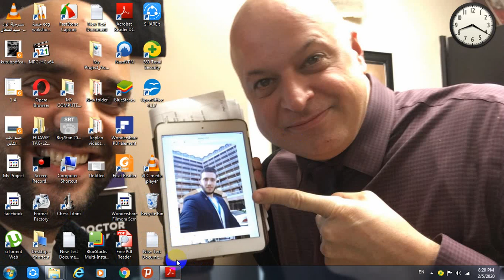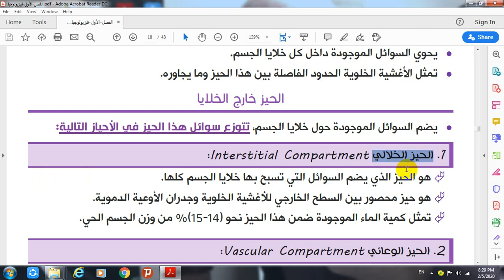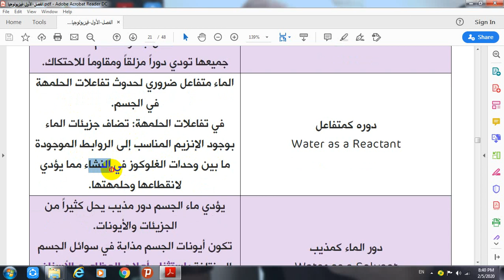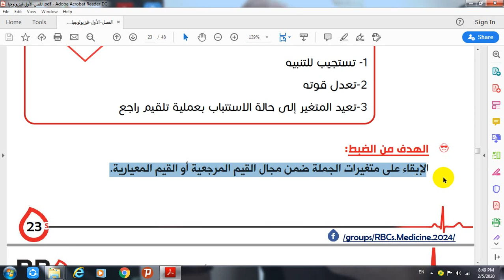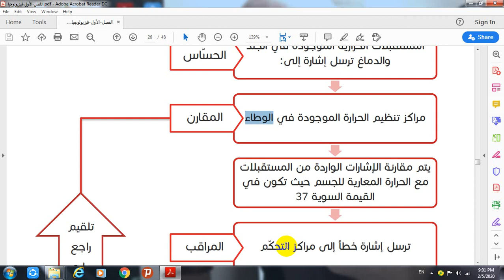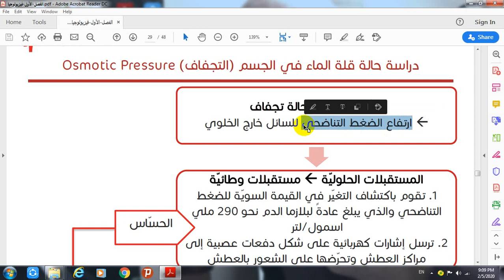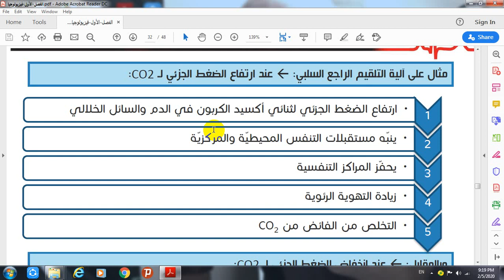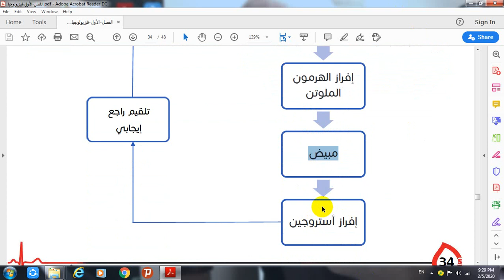تحضيري | الفصل الأول - فيزيولوجيا الاستباب و اليات التحكم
"هذا العمل خالص لوجه الله. كلمة شكر تكفي ❤️"

الفدييو انقطع بالغلط اخر شي بعتذر... على العموم ما كان باقي غير مثال عن القلب و مانو مهم اصلا "يعني هو مجرد مثال للفهم ما بيجي بالفحص"